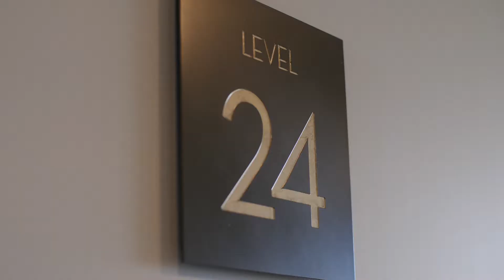V instagram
Located in the five-star architecturally designed 'V by Crown' building, this apartment delivers an unsurpassed level of sophistication, defined by its luxurious contemporary interiors and accentuated by the most captivating of views. Perched up on the 24th floor, with world-class facilities at your disposal and an enviably central location, you are promised the ultimate in urban opulence and a lifestyle that is second-to-none.